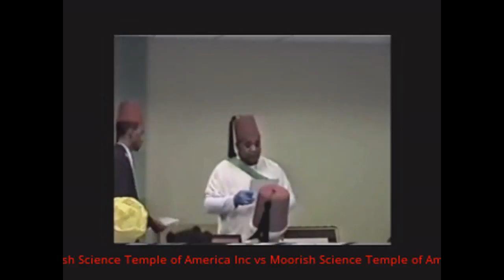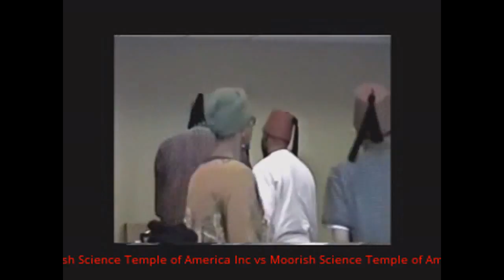Moorish Science Temple of America. Bro E. Mealy El S.G.S. Private Letters Just A Few 1928 1934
Moorish Science Temple of America. Moorish America History Private Letters from Bro E Mealy S.G.S. 1928 to 1934. Read by Brother Emmanuel Braswell Bey S.G.S.